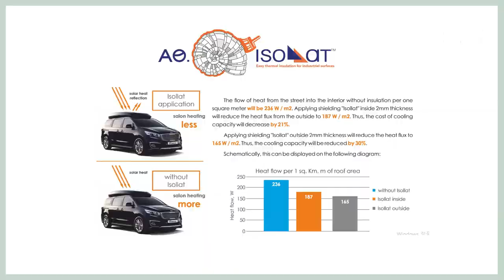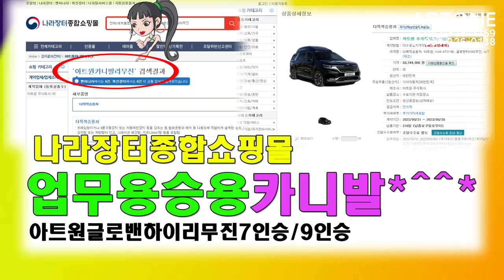[GV444]이런맛에 카니발을 선택하쥬*^* 침대가 살아있네! 신형카니발하이리무진 차박캠핑카 전동침대시트 패밀리카 #6,500만원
미니밴[MPV]전문기업 아트원(주)4세대 신형카니발 9인승 가솔린 시그니쳐 풀옵차량으로 새롭게 제작되는 아트원 글로밴 하이리무진 차량들이
이동준비를 마쳤습니다.
카니발9인승에 어차피 6명 승차라면? 한번쯤 3열에 전동침대시트
고려대상 입니다.
낚시여행/등산/기타 졸음쉼터에서 쉴경우 아주 편하게 취침할수 있는
완벽한 수평을 이루는 전동침대시트 2023년에도 카니발 튜닝품목으로
인기 상승할것 같습니다.
아트원 본점:
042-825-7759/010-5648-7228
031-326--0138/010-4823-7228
아트원 전국지사:
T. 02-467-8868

📢BGM
✔️Track - extenz - Endless Summer